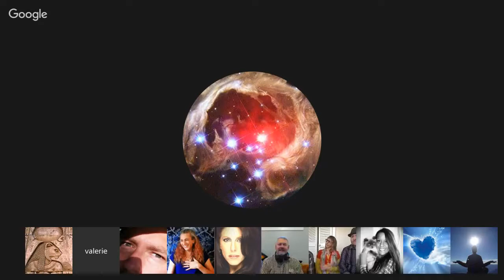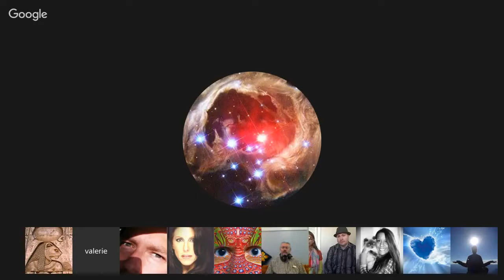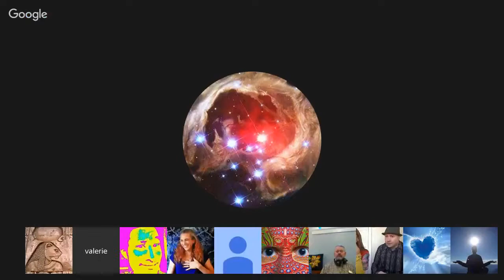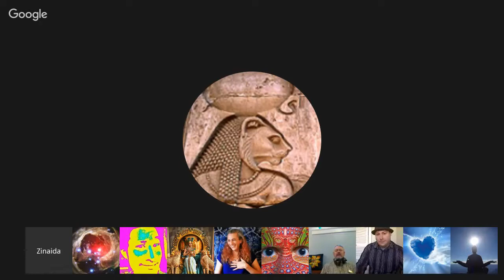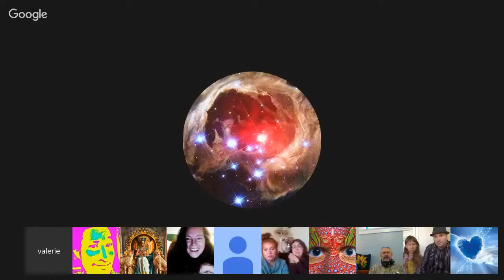Channeling ꞉꞉ Tekkrr (Lyran), Douglas (Telepath) “Holographic Visitations, Positivity“. Dec 5, 2015